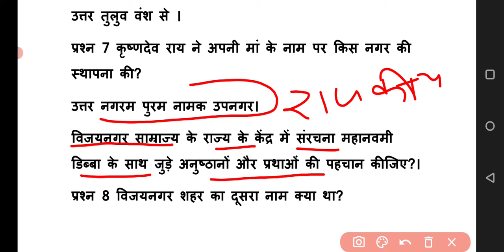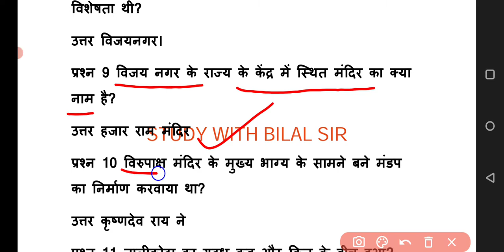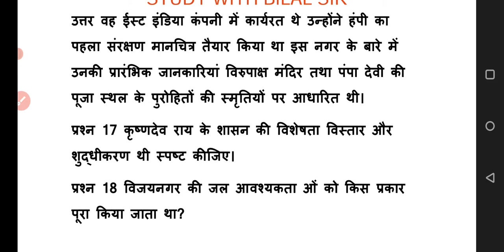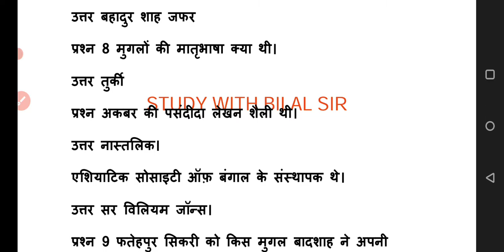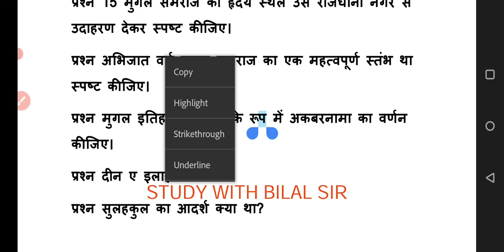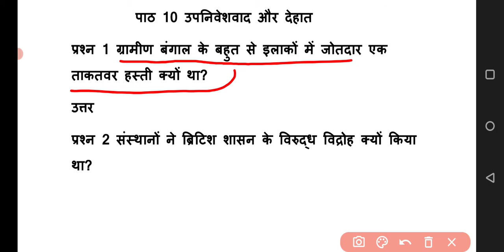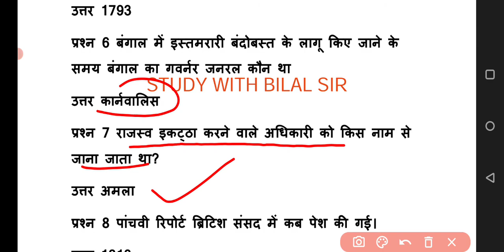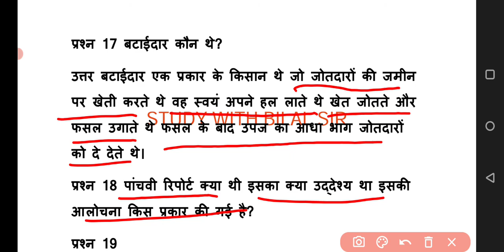Class 12th History | Most Important Question Answers | Part 2 | CBSE | BOARD EXAM | 🔥🔥🔥 इतिहास | 12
History class 12th Important Question answer

important question class 12 history chapter 7

class 12th chapter 9 History most important Question Answer

Chapter 10 Important Question Class 12th History

Important Questions Class 12th Chapter 11

cbse ncert History class 12th Chapter no 13 Important Questions

history chapter 15 Most important Question Answers Class 12th Ncert

Itihaas most important Question Answers Cbse board 2021 Class 12th

Most important Question for cbse board exam class 12th history in hindi

Top 50 Important Questions class 12th History

very very Most important Questions answer class 12th history

CBSE BOARD EXAM 2021 MOST IMPORTANT QUESTION ANSWER HISTORY CLASS 12th
Link Part 1 IMPORTANT QUESTION ANSWER

PDF.